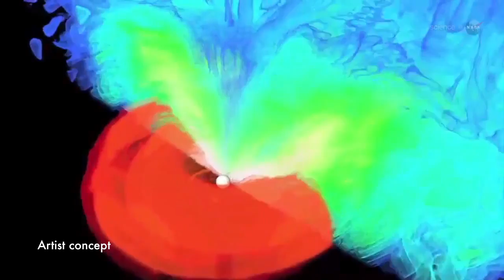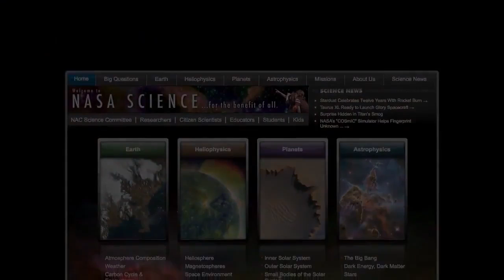Flashback! Milky Way's Supermassive Black Hole Caught Eating..Something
A black hole, a million times more massive than the Sun, fired off a high energy x-ray burst detected by NASA's NuStar mission on its first observing campaign. Unidentified matter superheated to around 100,000,000° celsius emitted these hard x-rays.  See NuStar's first black hole photo

Credit: NASA